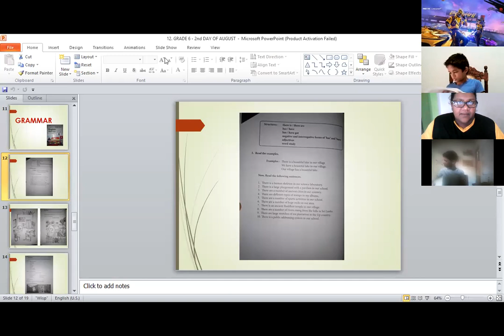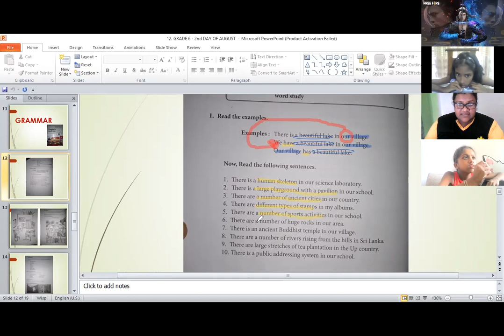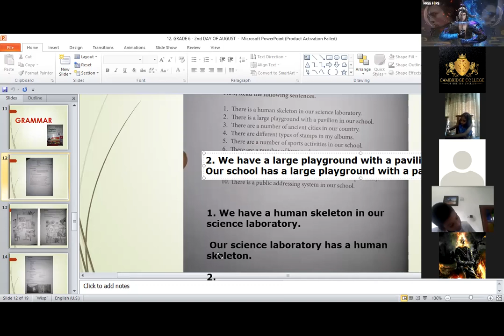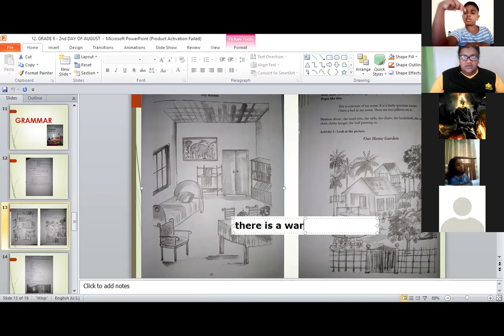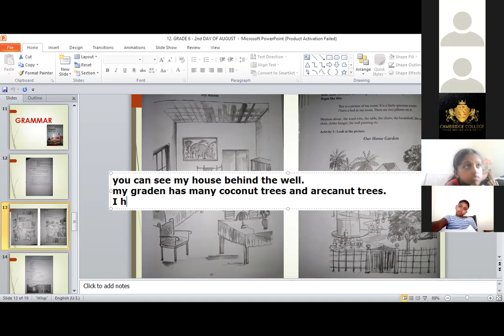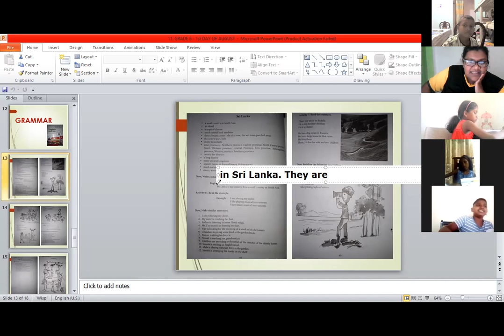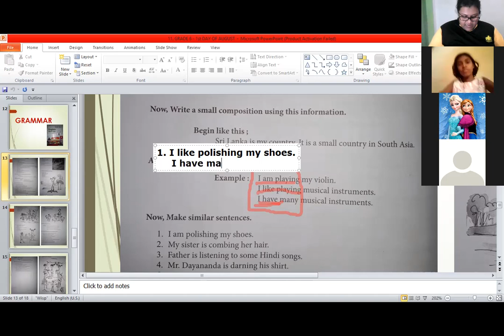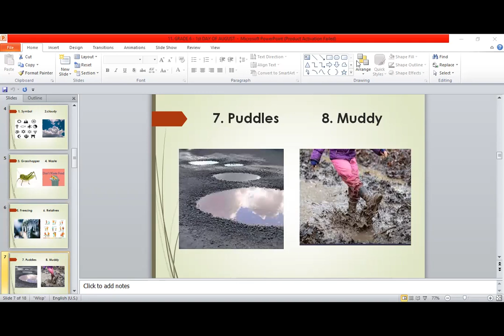CCBE_G6_THU_ONLINE_LESSON_No:13_On_12th_August